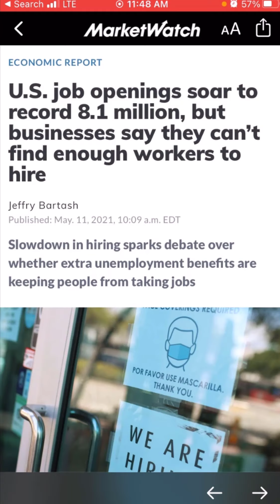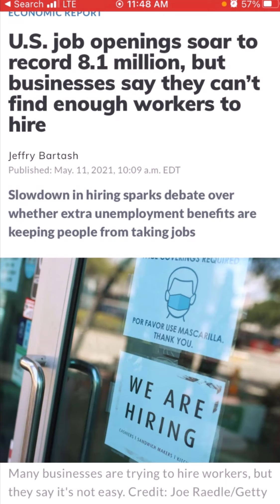CANDACE OWENS SPEAKS ABOUT THE CIA, CORONA VIRUS, ATHEIST AND MORE